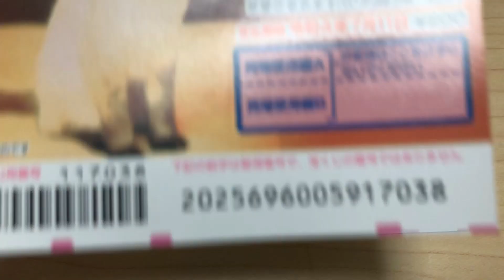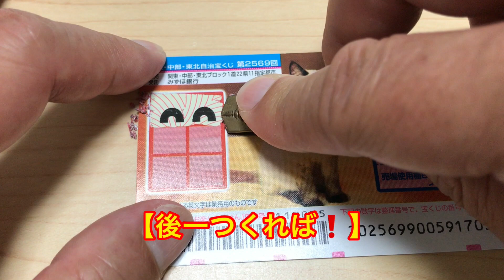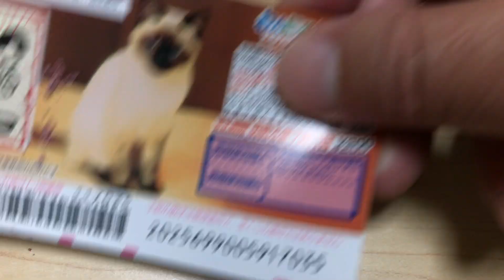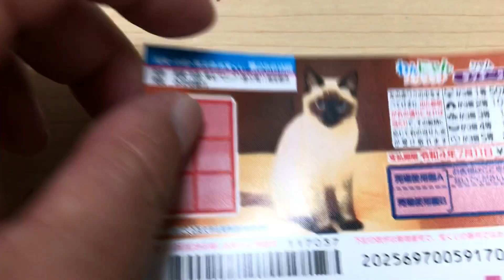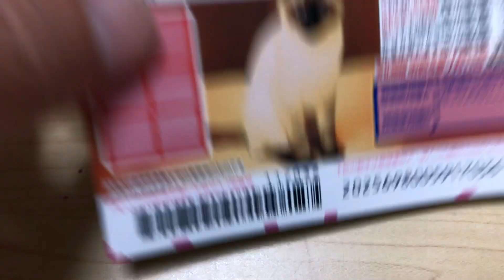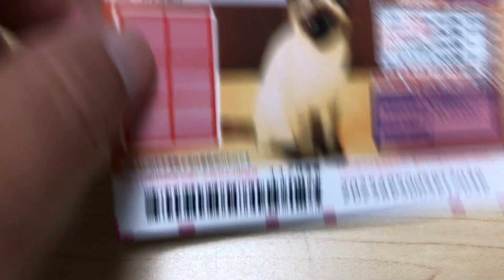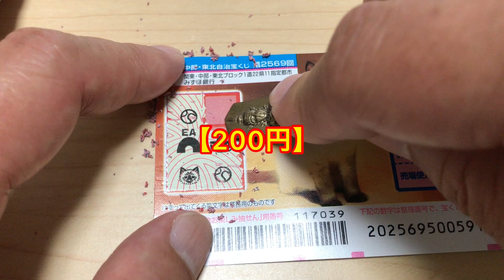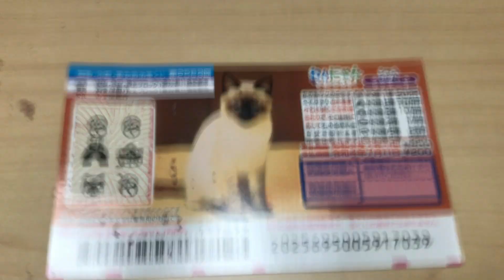スクラッチ【わんにゃんスクラッチ シャムネコちゃん🐈‍⬛】ニャンと結果は⁉️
【わんにゃんスクラッチ】ニャンと結果は？
結構良かったワンワン⁉️🐶
他にも多数上がってますのでどうぞご覧ください！

ミュージシャン: Xuxiao